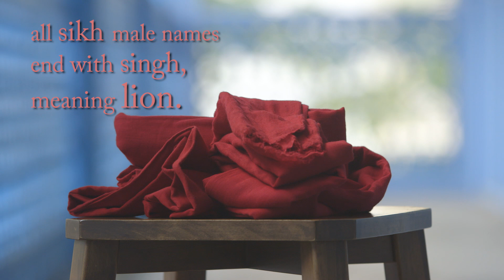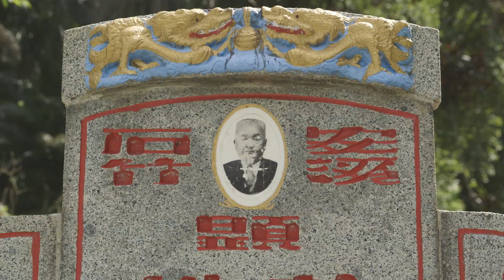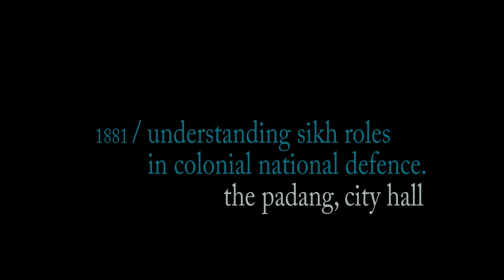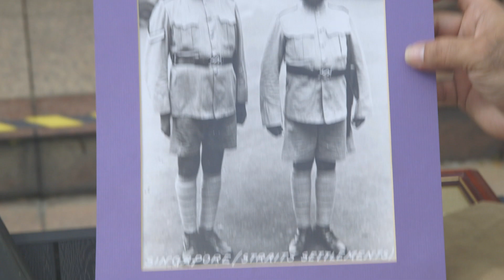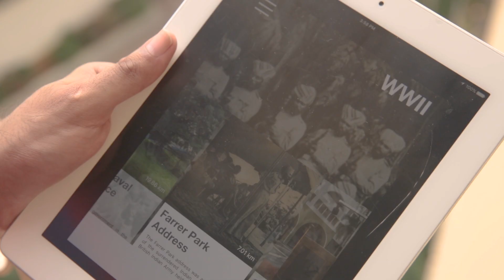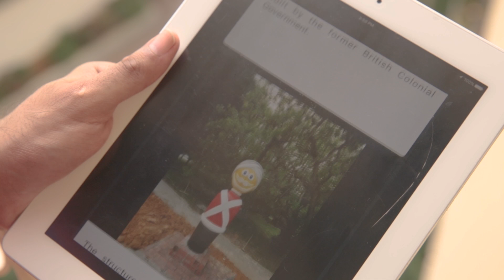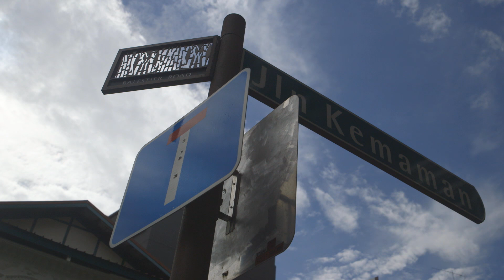Singh In The Lion City - a documentary on diaspora + heritage in Singapore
‘Singh In The Lion City’ is a short documentary about a Singaporean Sikh man's personal quest to decode his cultural identity. This sets him on a journey of self-discovery along a shared heritage trail - which he encapsulates and celebrates via the creation of an app. This documentary touches on wider themes of home and diaspora.

Producer/Director/Editor: Upneet Kaur-Nagpal  (Uptake Media)
Cinematographer: Jeremy Mackie
Sound: Visioninc.
Special Thanks: Ishvinder Singh, Vithya Subramaniam, Claire Leow + Paramjeet Singh
Sikh Heritage Trail, National Heritage Board, All Things Bukit Brown, Mark William, The Chew Family, Silat Road Temple, Chong Wen Ge Cafe + Singapore Recreation Club.